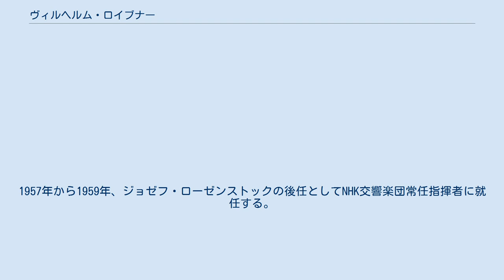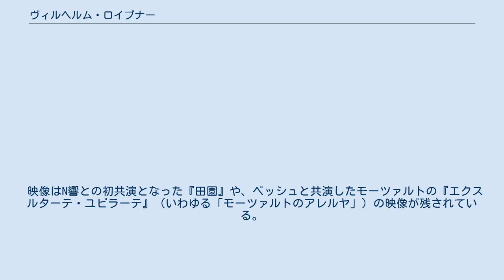ヴィルヘルム・ロイブナー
ヴィルヘルム・ロイブナー（Wilhelm Loibner、1909年1月5日 - 1971年4月25日）は、オーストリアの指揮者。
 ウィーンに生まれる。
ウィーン音楽アカデミーでフランツ・シュミット、クレメンス・クラウスにピアノ、作曲、指揮の面で師事した。
また、他の教授からホルンとフルートを学んでいる。
卒業後はウィーン国立歌劇場でプロンプターに就任する一方、1931年、声楽教授とウィーン国立歌劇場副指揮者として師クラウスを初め、ブルーノ・ワルター、アルトゥーロ・トスカニーニら巨匠たちの助手として重要な働きをした。
1937年、同歌劇場第1指揮者に就任する。
1940年代半ば、トーンキュンストラー管弦楽団首席指揮者となる。
1957年から1959年、ジョゼフ・ローゼンストックの後任としてNHK交響楽団常任指揮者に就任する。
帰国後、ウィーン国立歌劇場に出演するなどしたが病気がちだったとも言われ、62歳でウィーンに没した。
 厳しいローゼンストックの後任ということで楽員が「どういう指揮者なのか？」と様子を窺っていたところ、ローゼンストックのように締め付けるような練習スタイルとは打って変わって、「楽しく練習しましょう」的な練習スタイルだったため一安心したというエピソードもある（なお、ロイブナーの後任であるヴィルヘルム・シュヒターは、「ローゼンストックさんの何十倍も怖い人（岩城宏之曰く）」だった）。
また、外山雄三によれば非常に涙もろい人物だったようであり、定期公演でグスタフ・マーラーの『大地の歌』を指揮している途中で、演奏とソリストに感動して涙した、という話も残っている。
 N響時代には、同楽団の定期演奏会が400回を迎えたため、400回定期とその前後をいわゆる「ドイツ音楽3大B」の音楽で構成するプログラムを編成した。
 N響には常任を離れた後の1963年暮れから1964年1月にも来演し、第九公演やヨハン・シュトラウス2世の『こうもり』全曲（演奏会形式）を指揮している。
なお、第九公演なども含め、ソプラノ歌手を必要とするプログラムでは、夫人でエディタ・グルベローヴァの師であるソプラノ歌手ルティルデ・ベッシュと多くの夫妻共演をしている。
 レパートリーとしては「ドイツ音楽3大B」がメインとなっていたが、N響常任就任後はそれらをメインに据えつつ、現代音楽に至るまでの幅広いプログラムを組み、それは同時にN響自身のレパートリー拡大にもつながった。
 録音には興味がなかった可能性もあるが、あまり恵まれなかった。
『ばらの騎士』のワルツ集（N響）や東京放送合唱団を指揮したものがある他、ミシェル・オークレールの伴奏を務めたレコード（ブルッフのヴァイオリン協奏曲第1番、オーストリア交響楽団）や、戦前のウィーン国立歌劇場でのライヴの断片が残されている。
 映像はN響との初共演となった『田園』や、ベッシュと共演したモーツァルトの『エクスルターテ・ユビラーテ』（いわゆる「モーツァルトのアレルヤ」）の映像が残されている。